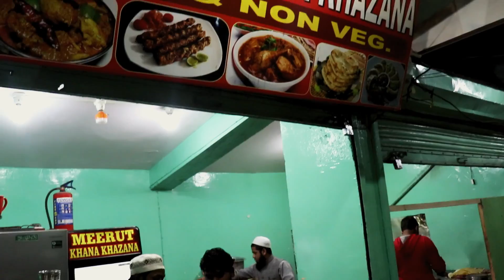Best food in Manali | Manali Mall Road | Episode 5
Every year I plan to visit Maa Vaishno Devi. This time it was special as I was going solo. I tried covering as much as I can about Vaishno Devi in this trip and with all the fun, this is going to be informative.

From there I planned another trip to one of the most amazing hill stations - Manali.

In this part, I showed an amazing eatery where I ate Chicken. Besides it was a Chinese restaurant. These were small hidden gems which are very less known and explored. I can say this was the best chicken or non veg food I had in Manali. This was near manali maal road.

My Name is Akarshan Sapra. I am a marketing professional on the weekdays and a Photographer/Film Maker by Weekends. I love making vlogs and videos and believe its the best way to capture all the precious memories. The main theme behind this YouTube channel is to share my best travel stories, travel vlogs, travel tips with you all and to provide information about hidden places, cheap markets, foods etc.

Boring tags -